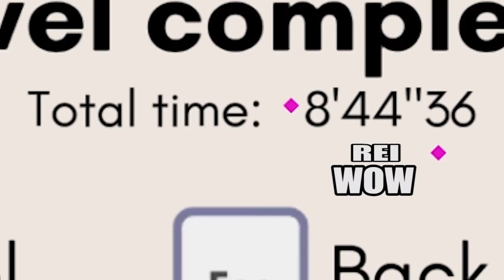2 sleepy beans in CO-OP - PIKU NIKU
Long video for a short game, lol.